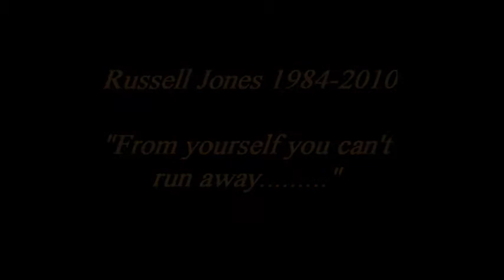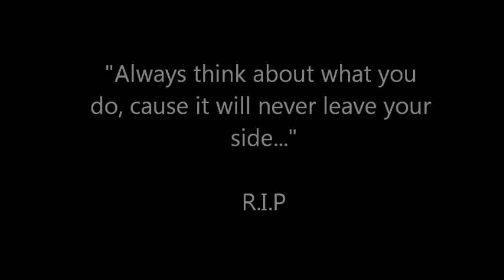A tribute to Russell Jones 1984-2010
A video containing some unseen pictures and footage of our good friend Russ Jones. We had some amazing times togeather and i know he would love the songs used on this video, as he was a fan of both Stone Sour and of course Bruce springsteen. I know one day i'll get to hug you again brother. Until then, rest in peace x
God Bless you brother
SM